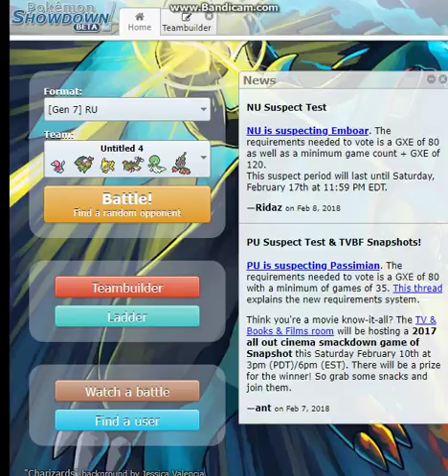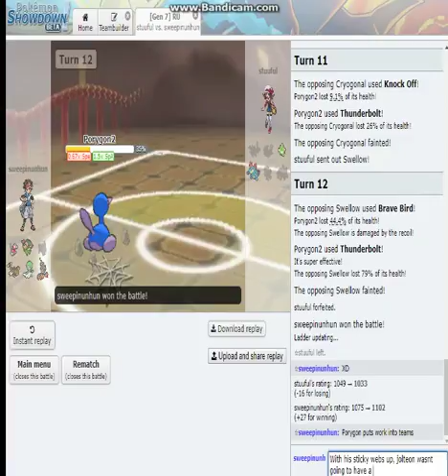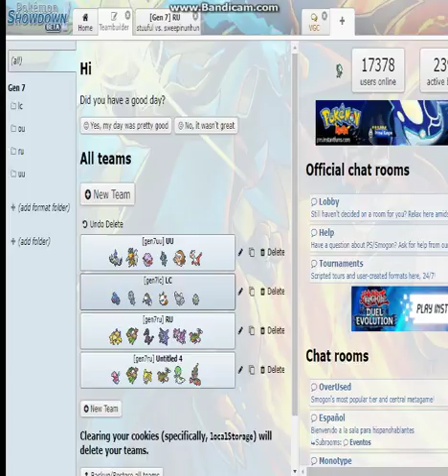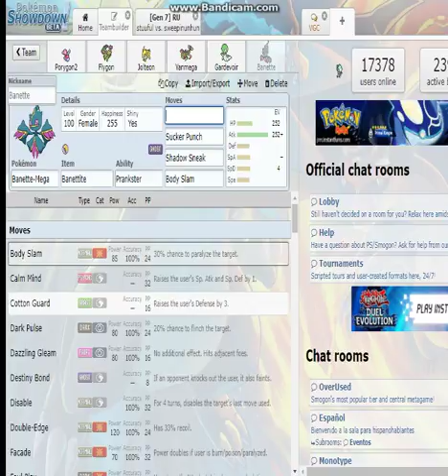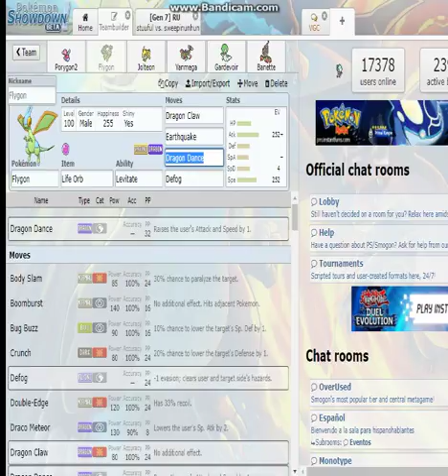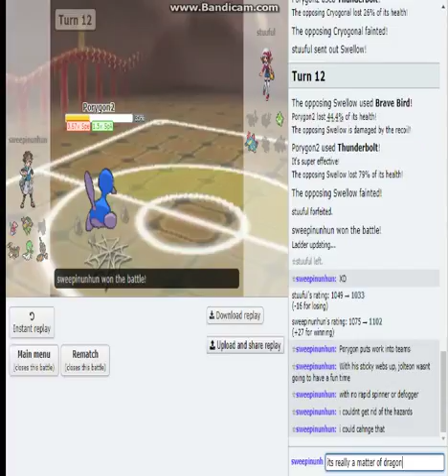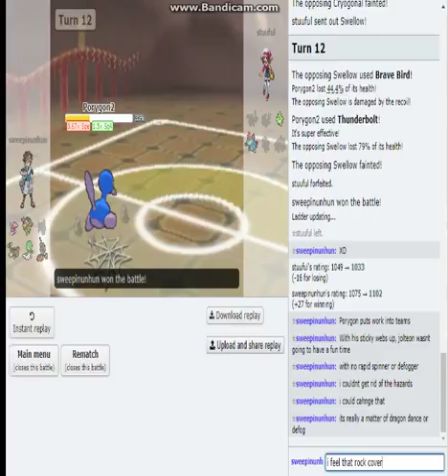Pokemon Showdown RU Tier // Battle #1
Like it or not, I really don't care. You probably won't even read this xD.